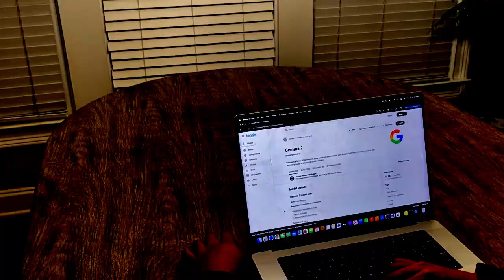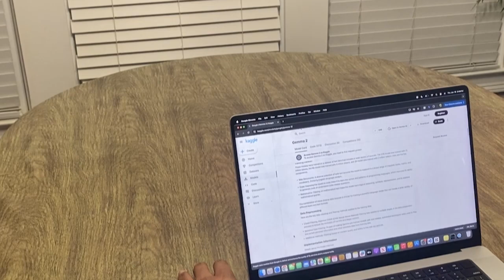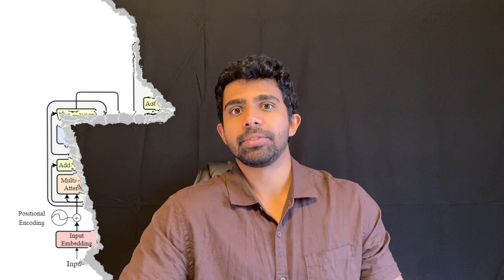These AI/ML papers give you an unfair advantage